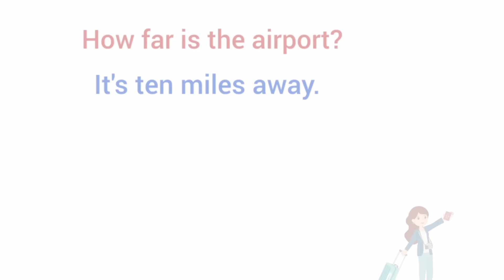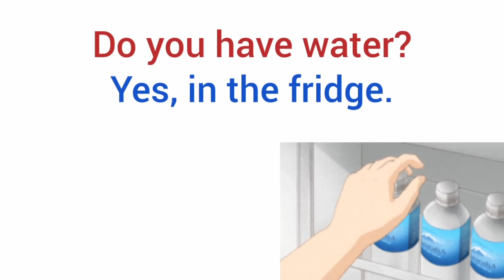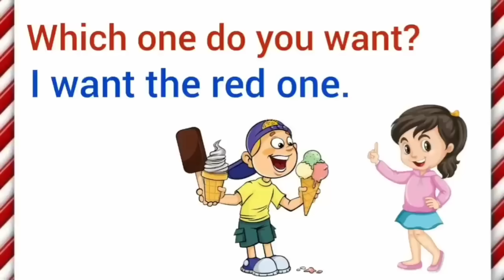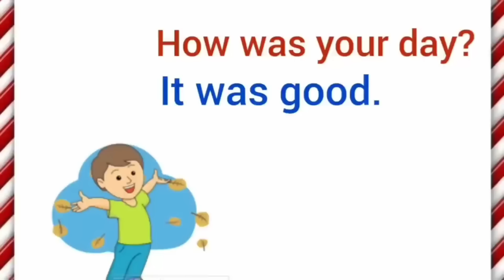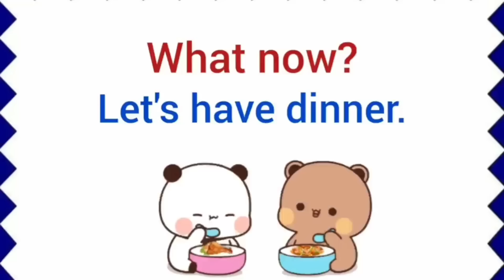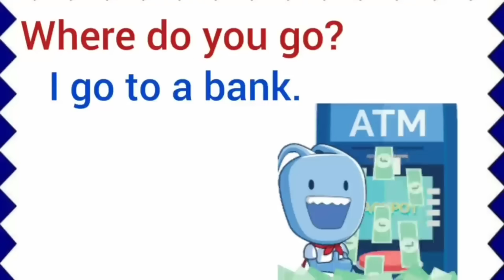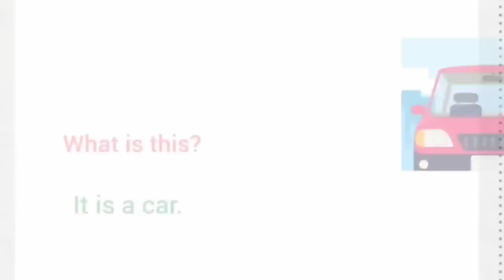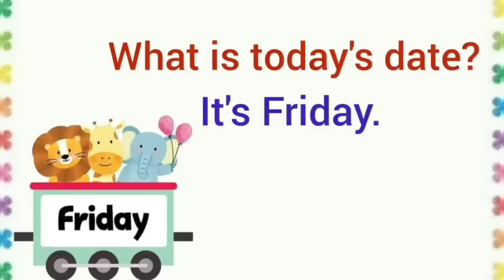200 Daily Use English Question Answers | Fun Learning Question Answers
200 Daily Use English Question Answers | Fun Learning Question Answers

Hi guys in this video I am sharing 200 daily use question answers which will be helpful for you in making your English fluent and you can also use these question answers with your kids. So watch this video till the end and do write your suggestions in the comment box.

common english
common questions and answers
english conversation
learn english conversation speaking
common questions and answers in english
100 questions and answers
Proactive English Practice
speaking
english speaking course
learn english
Innovative kids
English practice
English conversation
how to speak English
esl
English speaking
Practice English
Spoken English
kids english
toddler learning video
100+ questions and answers
practice
Speaking Practice
Language Learning
ESL (English as a Second Language)